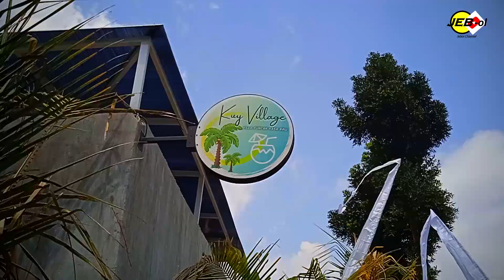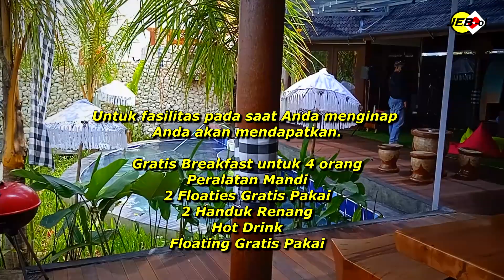VILLA BULAN MADU NUANSA BALI | Kuy Village Puncak | Tipe Kintamani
HAl teman teman JEBOL Channel... ada Villa Baru Villa Bulan Madu  di Puncak Bogor namanya Kuy Village Puncak Rasa Bali. Viewnya keren sekali. Udaranya segar dan sungguh dingin . Dan villa ini dekat dengan wisata Curug Panjang dan Curug Naga.

KUY VILLAGE PUNCAK RASA BALI
Jl. Curug Panjang, Cilember, Kec. Cisarua, Bogor, Jawa Barat 16770